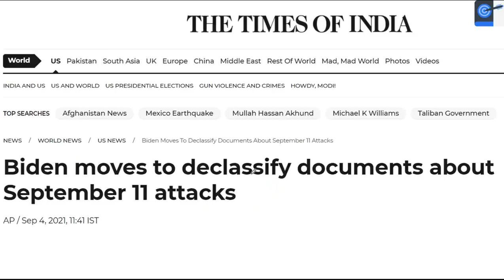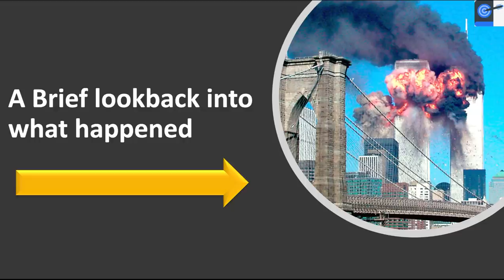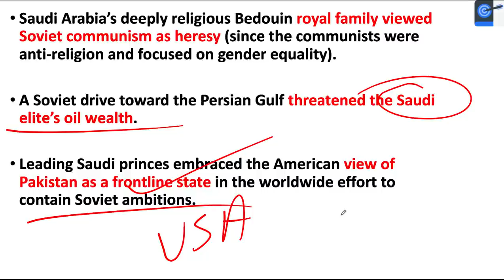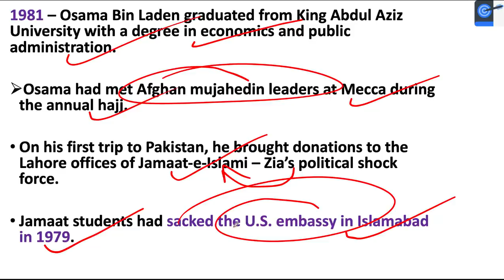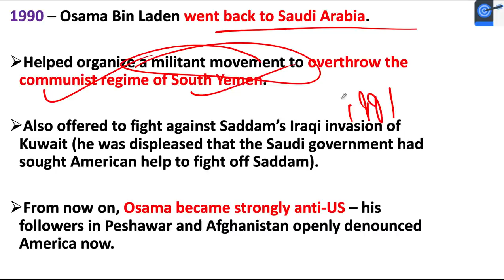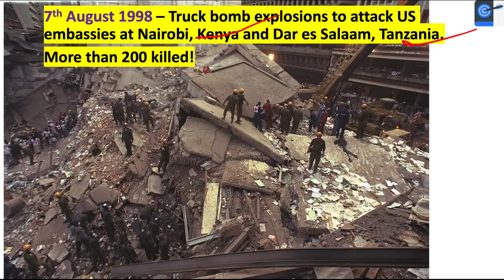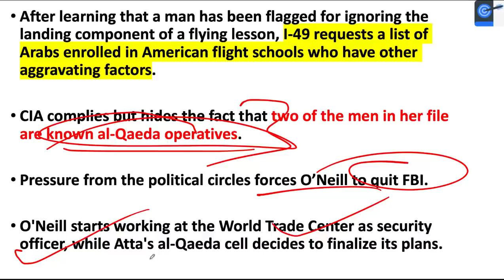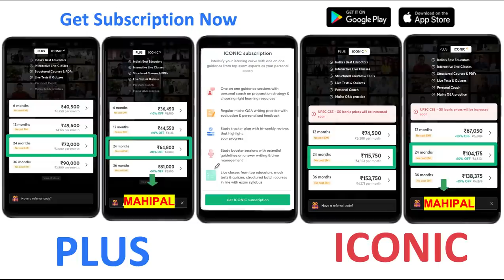9/11 Attacks l Who was the real culprit? USA to Declassify September 11 Investigation Documents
In this lecture, Mahipal Singh Rathore teaches that 9/11 Attacks l Who was the real culprit? USA to Declassify September 11 Investigation Documents . A Very important lecture for the UPSC CSE Exam.

Unacademy Learner App Benefits:
1. Learn from your favourite Educator
2. Dedicated DOUBT sessions
3. One Subscription, Unlimited Access
4. Real-time interaction with Educators
5. You can ask doubts in live class
6. Limited students
7. Download the videos & watch offline

Get the UPSC-CSE GS Iconic Advantage:
1. Personal Coach
2. Study Planner & Bi-weekly Reviews
3. Dedicated Doubt Clearing Space
4. Personalized Test Analysis
5. Study Booster Sessions
6. Preparatory Study Material
7. All the Unacademy Subscription Benefits